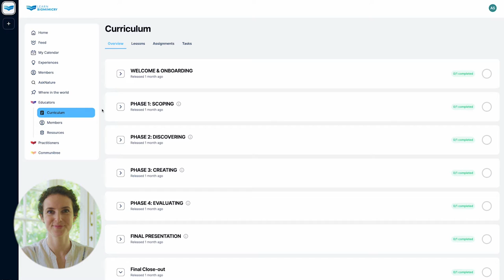Becoming a Biomimicry Educator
A 1min overview of Learn Biomimicry's Educator Programme. This is a a six month (part-time) programme that empowers you to
integrate biomimicry into your education practice.